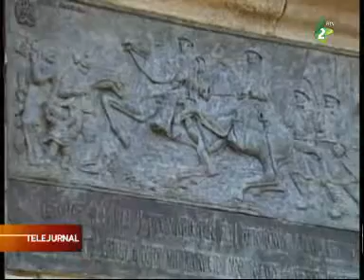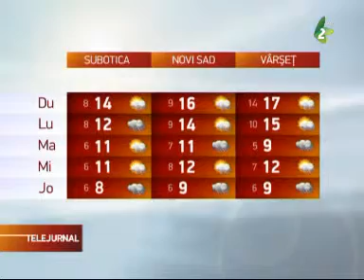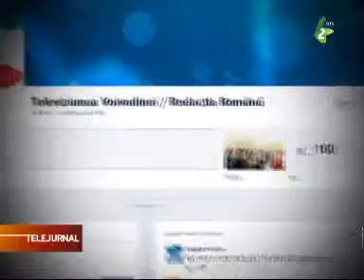Telejurnal 09 noiembrie 2013